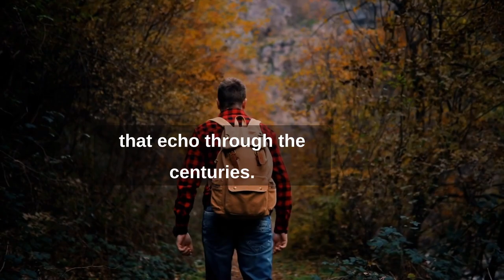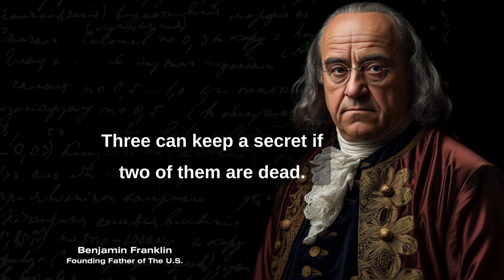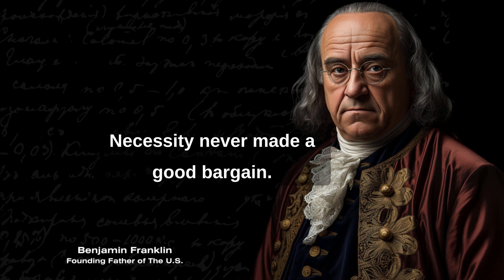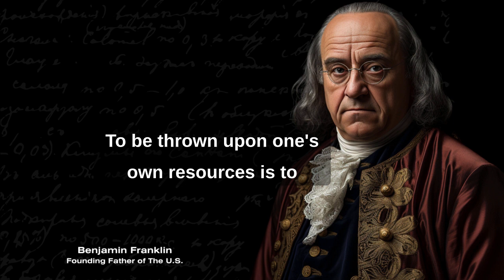Life Through Benjamin Franklin's Eyes: Powerful Lessons Every Man Must Know Before It's Too Late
Delve into the timeless wisdom of one of America's most celebrated thinkers, Benjamin Franklin. This collection features 50 poignant quotes, each offering a lesson that speaks to the vigor of youth and the potential for a future free of regrets. Drawing from Franklin's vast troves of writings, observations, and experiences, these curated insights serve as both a guiding light for young souls and a reflective mirror for all ages. Whether you're at the dawn of your journey or looking back with nostalgia, Franklin's teachings remind us of the constants of human nature and the values that lead to a fulfilling life.